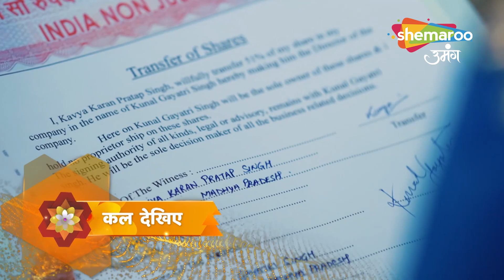Kyunki Tum Hi Ho Hindi Drama Show | Full Episode | Kunal Kavya Ki Planing | Episode 216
Show Name : Kyunki Tum Hi Ho